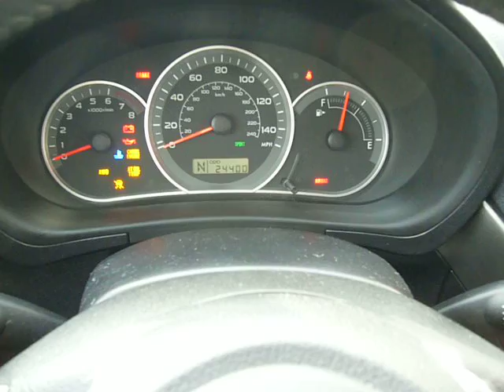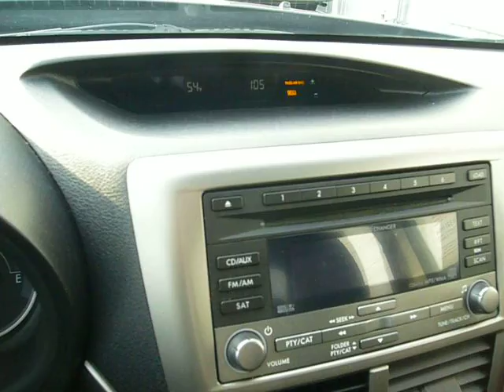2009 Subaru Impreza 2.5i 4dr sedan 24K miles salvage car for sale by Rebuiltcars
Want to buy this car?